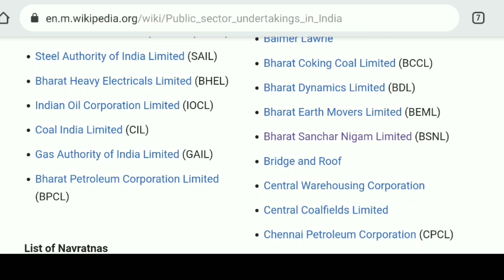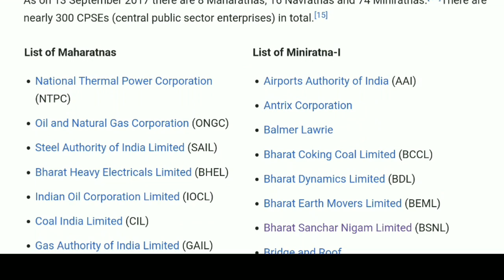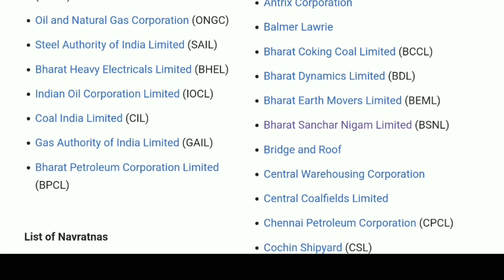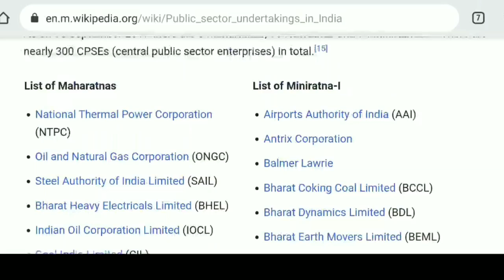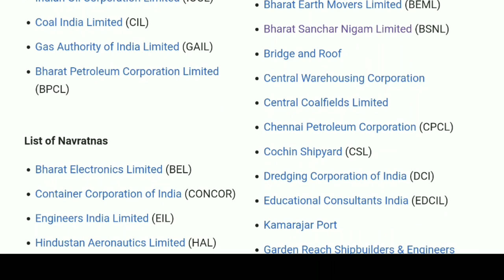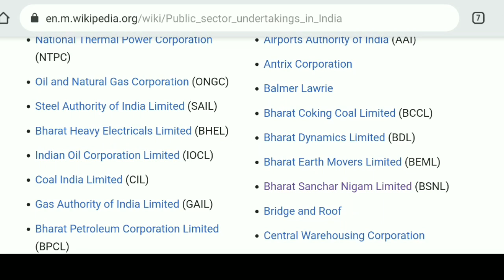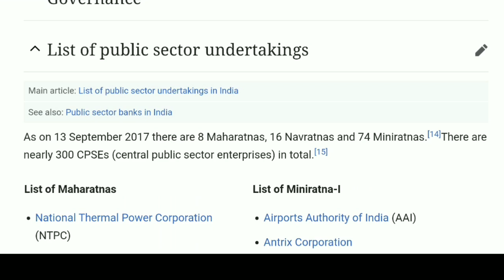अब मिलेगी 1 साल में सरकारी नौकरी || how to get a govt job in one year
In this video I have discussed about how you an get a govt job in one year , stop preparing just for one exam first get any job then go for your dream job .